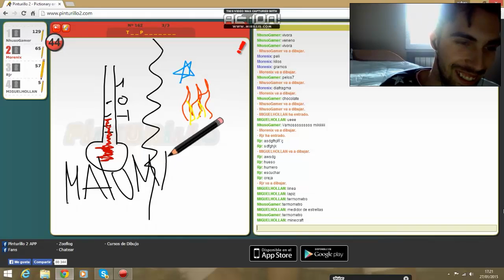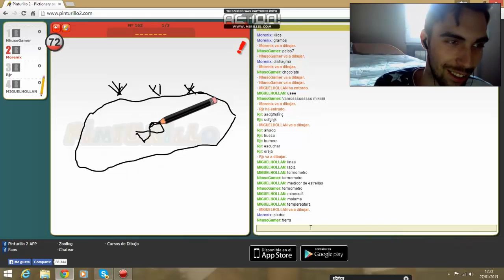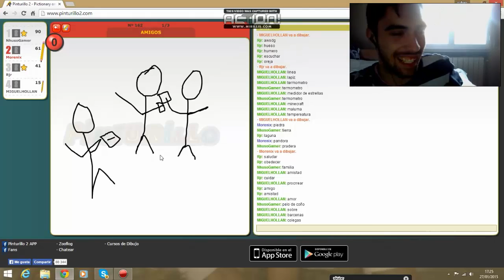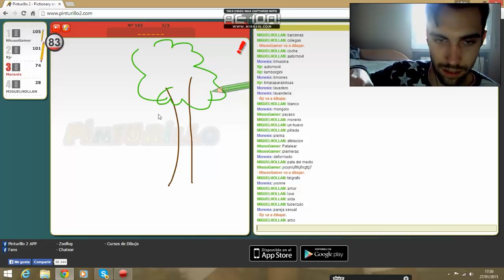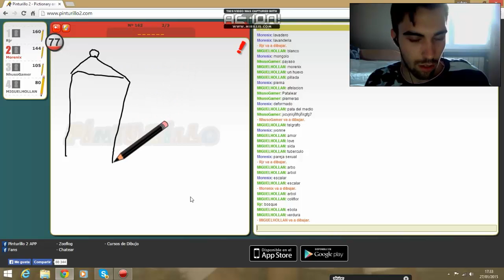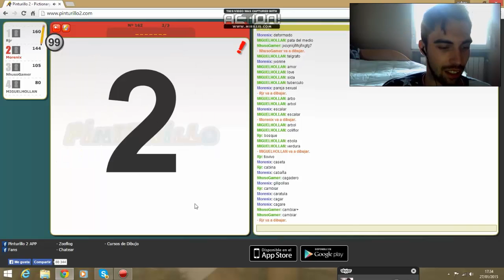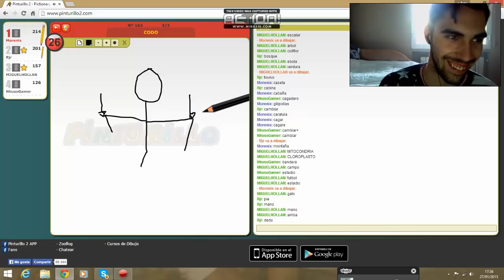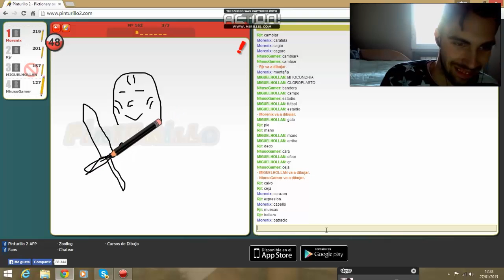Pinturillo!!!!!C/ Miki,Ñuso y Rubo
Dibujando un poquito con esta gentecilla ajaja